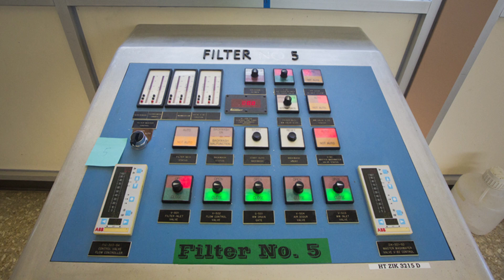Harry Tracy Water Treatment Plant Project Completion Celebration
The San Francisco Public Utilities Commission held a construction completion ceremony for the Water System Improvement Program (WSIP), Harry Tracy Water Treatment Plant Long-Term Improvements Project on April 10, 2015.